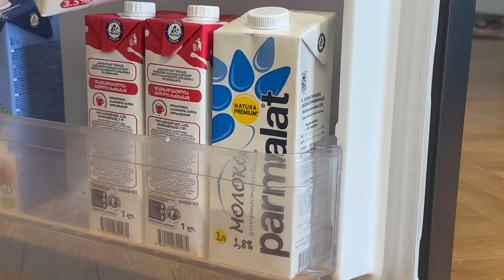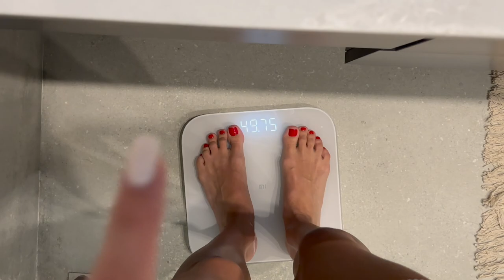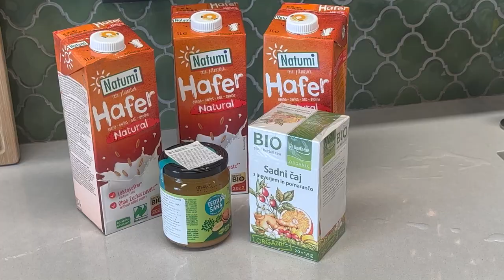Влог 17: неделя из жизни, покупки, организация пространства, йога, домашняя рутина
В этом видео моя обычная рутина - занимаюсь домом, йогой, учусь, стараюсь более удобно организовать пространство. Весной всегда особенно хочется расхламиться и избавиться от всего лишнего!

Делюсь своими продвижениями в наборе веса. На новогодних праздниках мой вес составлял 45кг, что очень мало для роста 172. Поэтому начала изучать свое тело, что ему больше подходит и, наконец, вешу почти 50кг!